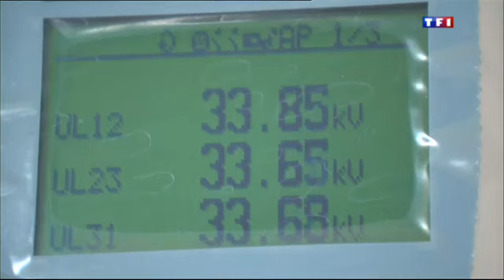ex-tra.rental: 4 axle triple extendible straight frame trailer (44m)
Windfarms in Marocco, transported by road